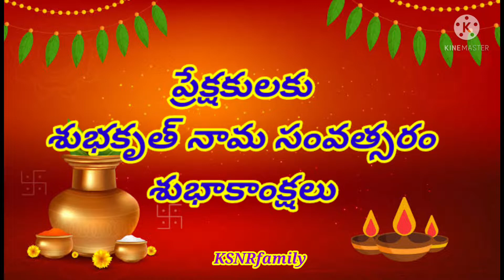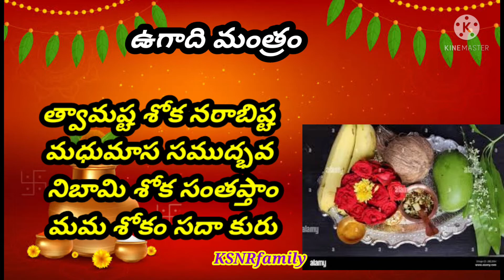ugaadi mantram/ugaadi pachhadi/significance of ugaadi/about ugaadi/KSNRfamily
ugadi eppudu 2022, 2022 lo ugadi eppudu, 2022 ugadi eppudu, ugadi 2022 date, ugadi rasi phalalu 2022, ugadi panchangam 2022, 2022

 holidays
ugadi pachadi, ugadi pachadi recipe, ugadi, how to prepare ugadi pachadi, ugadi pachadi in telugu, how to make ugadi pachadi, ugadi pachadi preparation in telugu, ugadi pachadi tayari, ugadi pachadi preparation, ugadhi pachadi, ugadi pachadi recipe in telugu, ugadi pachadi making, ugadi pachadi andhra style, ugadi pachadi tayari vidhanam, ugadi pachadi telangana style, ugadi pachchadi, pachadi, ugadi festivalChaganti Koteswara Rao (Person), Telugu Language (Human Language), Ugadi (Holiday), Family (TV Genre), Festival, Tamil, Sankranti (Film), Speech (Quotation Subject), TELUGU FESTIVAL DEVOTIONAL SPEECH, UGADI VISISTATHA BRAHMASRI CHAGANTI KOTESWARA RAO GARI PRAVACHANAM